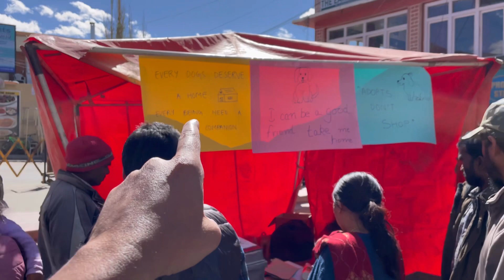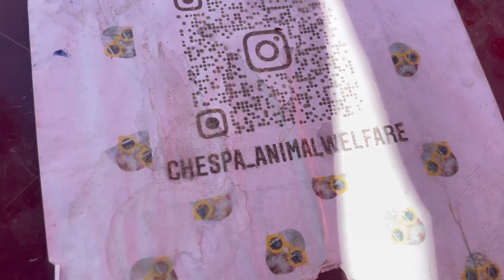Just Joined Leh's Main Market Tour? Here's What You Need to Know, Leh Main Market Tour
Leh Main Market Tour | लद्दाख का कुत्ता adopt करना चाहते हो ? | Feelthelife

What's up guys I am Sachin and you are watching Feel The LIfe.

SanDisk iXpand Mini 64GB USB 3.0 Flash Drive for iPhone and Computer

GoPro AJDBD-001-EU Dual Battery Charger + Battery for HERO8 Black / HERO7 Black / HERO6 Black/Hero 5 Black & Hero 2018

Samsung EVO Plus 128GB microSDXC UHS-I U3 100MB/s Full HD & 4K UHD Memory Card with Adapter (MB-MC128HA)

GoPro Rechargeable Battery (Hero8 Black / Hero7 Black / Hero6 Black)

OnePlus Bullets Wireless Z Bass Edition (Reverb Red)

MY GEARS
CAMERA:- GoProHero7Black & Samsung M40 & iphone se